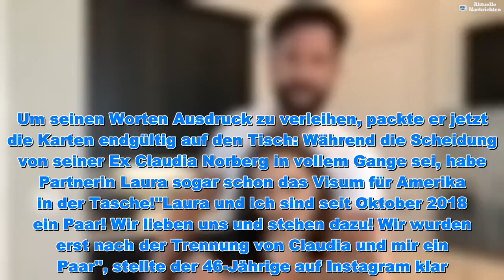Liebe nimmt Fahrt auf: Wendlers Laura hat schon US-Visum - Aktuelle Nachrichten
Liebe nimmt Fahrt auf: Wendlers Laura hat schon US-Visum - Aktuelle Nachrichten  Alles nur Show? Von wegen! Michael Wendler (46) wehrt sich im Netz erneut vehement gegen Fake-Vorwürfe. Der Schlagerstar beteuert, die Liebe zu seiner 28 Jahre jüngeren Freundin Laura Müller sei echt und aufrichtig. Um seinen Worten Ausdruck zu verleihen, packte er jetzt die Karten endgültig auf den Tisch: Während die Scheidung von seiner Ex Claudia Norberg in vollem Gange sei, habe Partnerin Laura sogar schon das Visum für Amerika in der Tasche!"Laura und ich sind seit Oktober 2018 ein Paar! Wir lieben uns und stehen dazu! Wir wurden erst nach der Trennung von Claudia und mir ein Paar", stellte der 46-Jährige auf Instagram klar. Die Scheidung liege dem Gericht vor und werde "in den nächsten Wochen vollzogen". Für den Wendler und die Schülerin wird's in diesem Zuge ernst: "Zum Ende des Jahres 2019 zieht Laura zu mir in die USA! Ein Visum hat sie bereits", teilte er weiter mit."Wer jetzt immer noch glaubt, es sei alles 'Fake for Fame', der glaubt noch an den Osterhasen", beendete Michael sein Plädoyer im Netz und spaltet damit seine Community. Während ein Großteil weiterhin an seiner Meinung festhält, beglückwünschen ihn einige wenige Follower: "Gutes Statement, Micha. Ich glaube euch, ihr seid ein tolles Paar!"